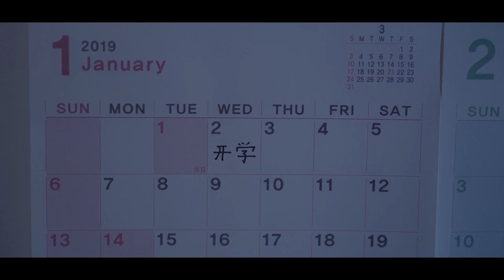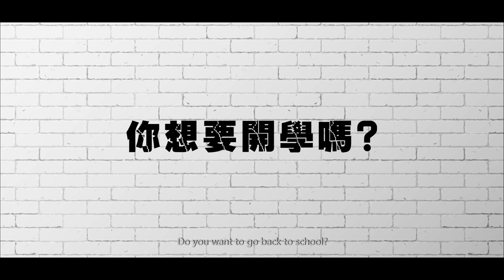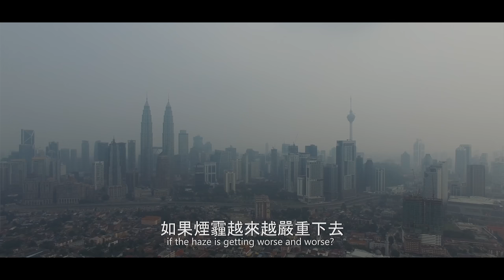《開學》 偽電影預告 Back To School (Official Fake Trailer)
1月2日，全馬開課。